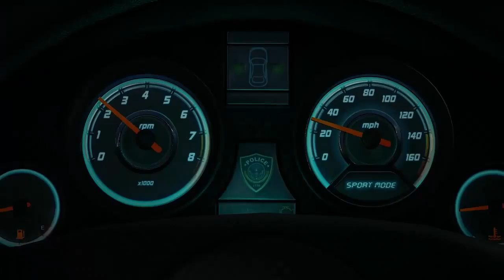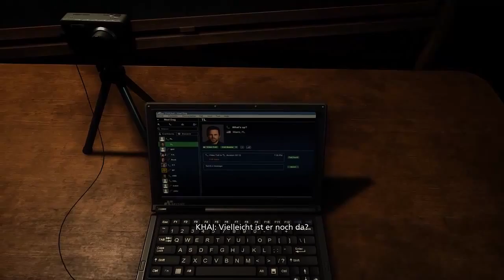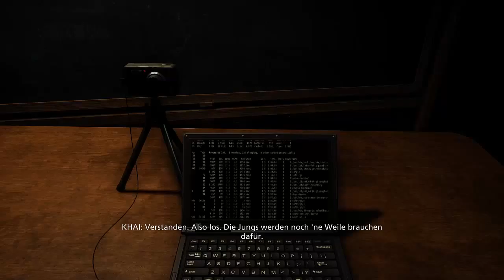Es geht LOS ! l Let´s Play Battlefield Hardline [Kampagne] I #1 [Ger] [HD]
Hardline kommt raus und bin krank sehr geil!